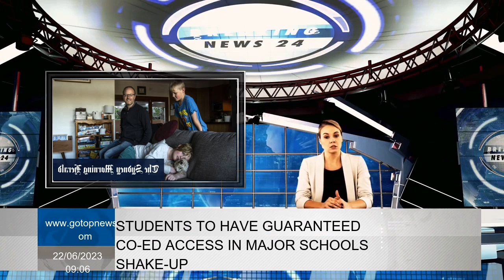Students to have guaranteed co-ed access in major schools shake-up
Hundreds of students living in Sydney's Internal and South-West will guarantee access to nearby joint education state high school with a great win for parents who have campaigns for more training options. In the internal and southwest suburbs, families living in some uniform school basins will be able to record their children from 2025 to a common high school from 7 years. Alex Baumber, Sons Leo and Simon in 4th year, the 6th year 6 with family's non -field practices for common schools were rejected. Training officials model new school purchasing areas and families will be officially informed about the changes in the next year. The policy change comes by saying that they are forced carry suburbs or move the private sector due lack of common options after making years lobbying by disappointed parents who are desperate for more school options.